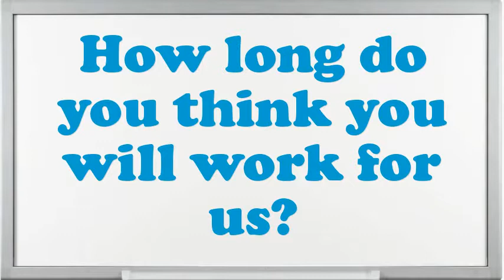Electrician Supervisor Substation interview questions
Interview Questions for Electrician Supervisor Substation.What encouragement preparation would you demand being capable to do this Electrician Supervisor Substation job?What is most significant to you in an Executive Electrician Supervisor Substation position?What would be your leading endowment as an Electrician Supervisor Substation job?What pertinent Electrician Supervisor Substation skills do you possess?Illustrate few exemplars of companionship as an Electrician Supervisor Substation.What was the critical condition you have experience as an Electrician Supervisor Substation?In your Electrician Supervisor Substation Chef job did you feel you improved agreeably?Give me an example of a stressful condition for Electrician Supervisor Substation?10 popular interview questions, commonly asked interview questions, first job interview questions,